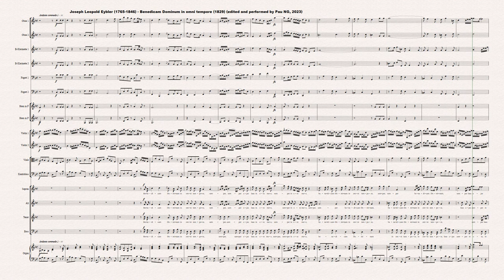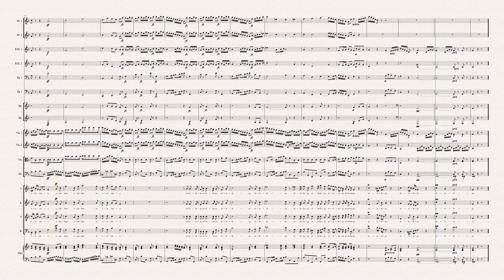Joseph Leopold Eybler (1765-1846) - Benedicam Dominum (1829)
Composer: Joseph Leopold Eybler (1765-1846)
Work: Benedicam Dominum in omni tempore (1829)
Software: Sibelius + Instruments samples + Choir samples (soprano)
World Premiere: Yes

Joseph (Josef) Leopold, Edler von Eybler
(Schwechat, 8 February 1765 - Vienna, 24 July 1846)

Austrian composer. After early musical studies with his father, he enrolled at St. Stephen’s in Vienna where he studied composition with Johann Georg Albrechtsberger. In 1792 Eybler was appointed choir director at the Carmelite church in Vienna, and then in 1794 went in the same capacity to the more famous Schottenkloster, retaining the post for 30 years. In 1801 he was also appointed court music teacher, possibly on the recommendation of Joseph Haydn and his special patroness, the Empress Maria Theresa. In 1824 he was appointed as court Kapellmeister, retaining that position until disabled by a stroke in 1833. In his final years, which he spent with his family, he received numerous honours from foreign academic bodies, and in 1835 was raised to the nobility by the emperor. As a relative of Joseph Haydn and close friend of Wolfgang Amadeus Mozart and Ludwig van Beethoven, he was a prominent figure in musical circles during the last part of the 18th and first quarter of the 19th century. His music is characterized by bold harmonies and a sense of drama expressed in orchestral color. His works include two operas, 33 Masses (and three Mass movements), 37 graduals, 34 offertories, four antiphons, four oratorios, seven Te Deums, 11 hymns, five other sacred works, 16 Lieder and numerous choral pieces and canons, three symphonies, six sinfonia concertantes, a clarinet concerto, a divertimento, over 100 dances, a sextet, four quintets, nine quartets, and six sonatas. His music is known by HV or Hermann numbers.